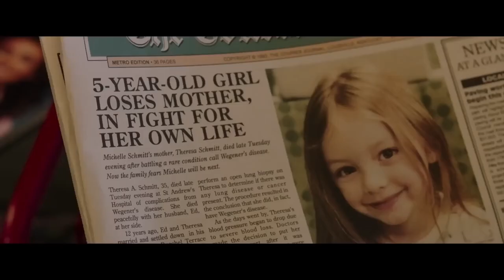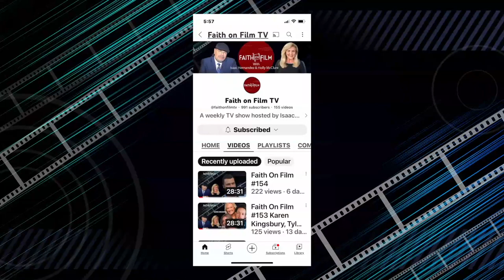Faith On Film #195-Kevin Downes-ORDINARY ANGELS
Actor, writer, producer, director, and co-founder and Chief of Production and Distribution of Kingdom Story Company, Kevin Downes  talks about their movie "ORDINARY ANGELS" starring Academy Award Winner, Hilary Swank and Alan Ritchson.